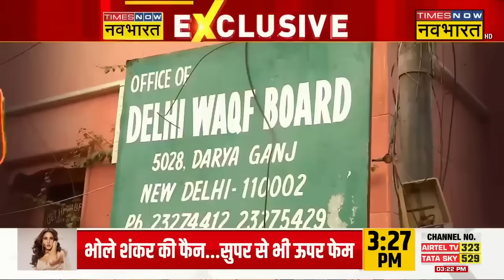Waqf Board News: 'वक्फ' पर विश्वासघात..मुसलमानों के मन की बात ! | PM Modi Vs Owaisi | Hindi News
Waqf Board News: Waqf Act Amendment Bill 2024 को लेकर देश में सियासत जोरों पर है। दरअसल, केंद्र सरकार ने गुरूवार को लोकसभा में वक्फ बोर्ड संशोधन बिल पेश किया, जिसपर विपक्ष सरकार को घेरने और मुस्लिम विरोधी ठहराने पर तूला हुआ है। वहीं संसद में AIMIM Chief Asaduddin Owaisi ने वक्फ बिल पर खुलकर आपत्ति जताई और मोदी सरकार पर कई सवाल भी खड़े किए है। ऐसे में सवाल यह उठता है कि आखिर जिन मुसलमानों के लिए वक्फ संशोधन बिल लाया गया उनकी क्या प्रतिक्रिया है Times Now Navbharat की इस रिपोर्ट में सुनिए मुसलमानों के मन की बात..